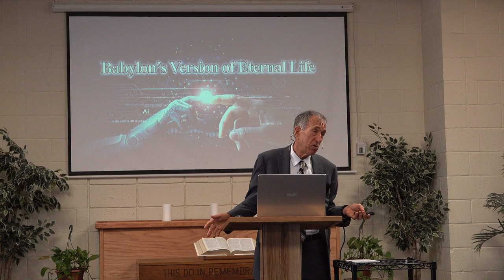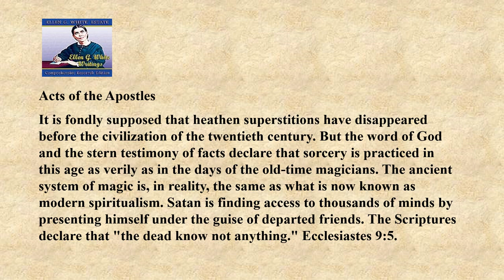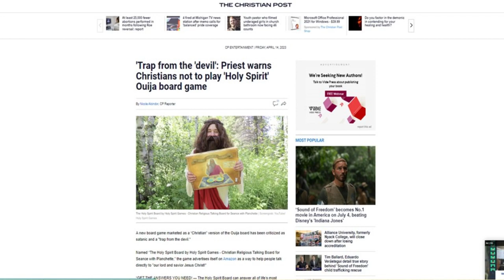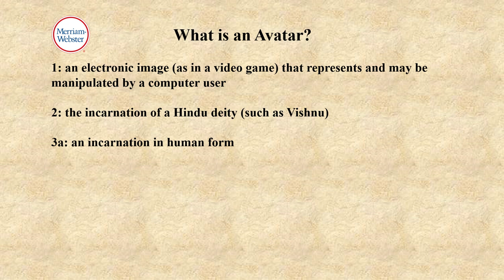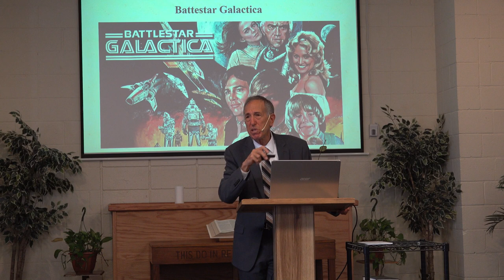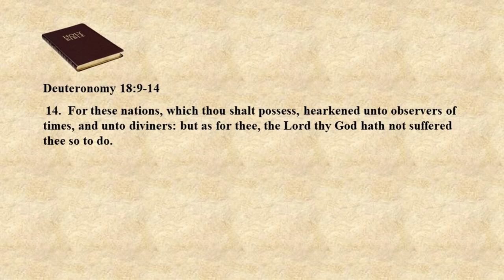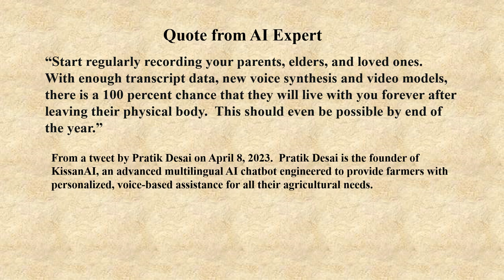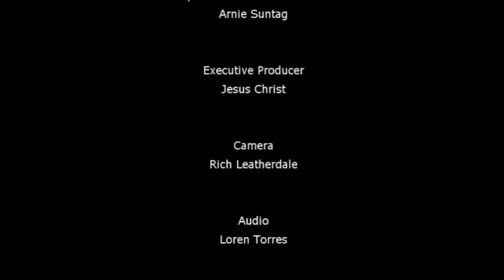Babylon's Version of Eternal Life (Edited) | Arnie Suntag | July 8, 2023